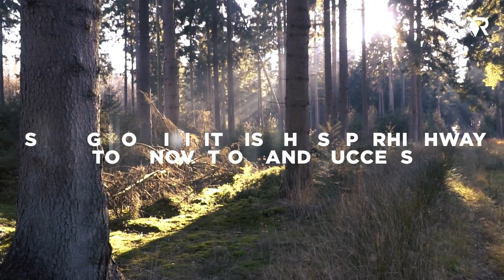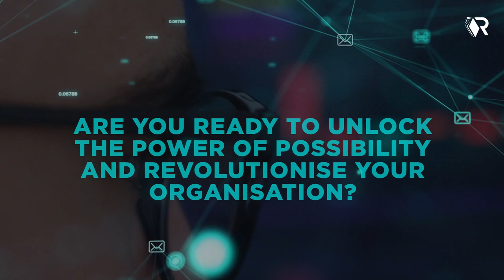The Business of Possibility by John A Wood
Uncover the transformative potential within your organization with "The Business Possibility" by John A. Wood. In this groundbreaking book, Wood explores the essential paradigm shift needed to thrive in today's rapidly evolving business landscape. Through captivating anecdotes and practical guidance, he reveals how embracing a mindset of Possibility can drive profound shifts in leadership, innovation, and organizational culture.

Video by Pressmaster
Video by Gerardo Ahumada Olivares
Video by Tima Miroshnichenko
Video by Joseph Eulo
Video by Kelly
Video by Matthias Groeneveld
Video by Coverr